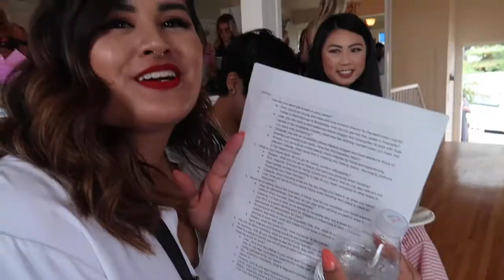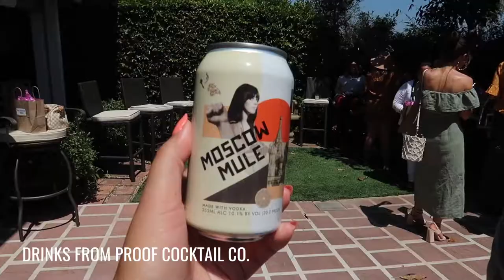MY FIRST TIME MODERATING A PANEL! | Alyssa Mopia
I got to moderate my first panel for The Collective Nomad a few weeks ago and had THE best time! I got to engage in conversation with women I admire in the digital and travel space including Shalini Vadhera, Lisa Linh, Cassydy, and Erin Weinstock of Saguaro Hotels.